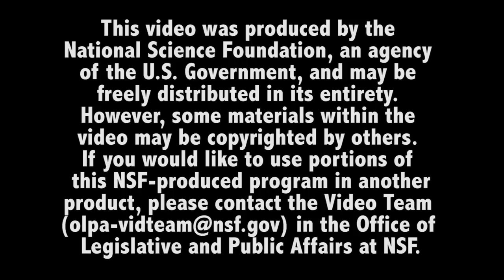Lemur lovers' synced scents reflect strength of their bond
Lemur lovers spread their scents by rubbing glands on everything from tree trunks to their partner.  Researchers discovered that the more similar a lemur couples' scents, the stronger their bond.  This could be a way to coordinate marking territories, or to display their relationship status to the rest of the group.  Lemurs are an endangered species, so learning about mating techniques could be essential to their preservation.